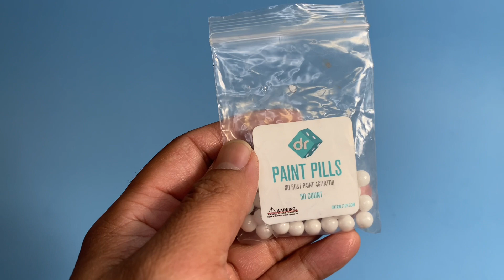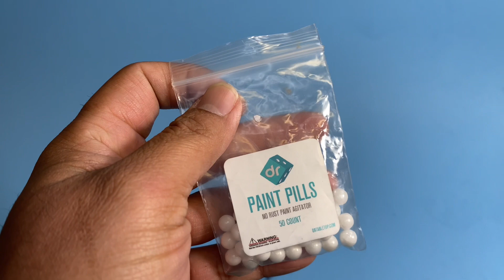Paint Agitator - WarbossTae Product Review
There are other brands out there, but here’s where you can find this one:

Original Flash Fiction (Amazon)